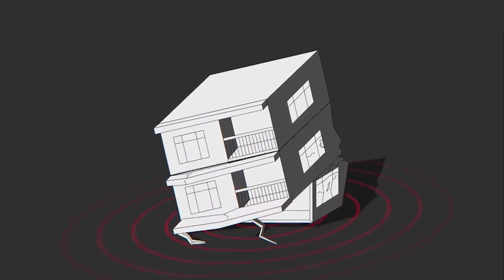Massive Destruction Caused by Turkey Earthquake: Latest Updates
On 6 February 2023, a powerful earthquake rocked Gaziantep in Turkey, causing widespread destruction and loss of life. This earthquake has left many communities reeling and in need of urgent assistance. In this article, we provide the latest updates on the situation, including information on the extent of the damage, rescue and relief efforts, and ways you can help those affected by the earthquake.